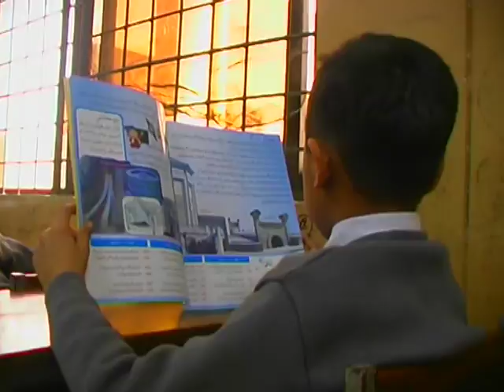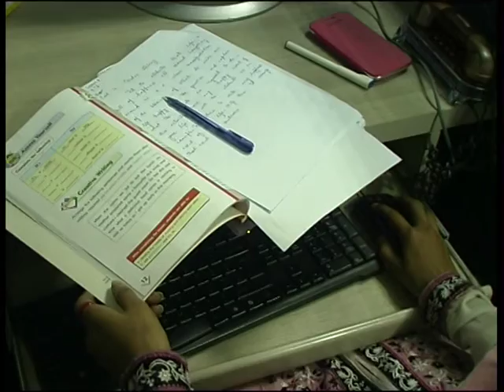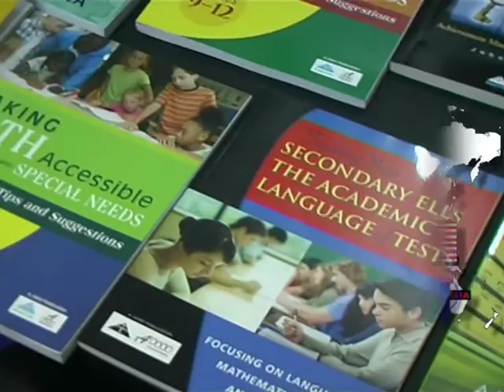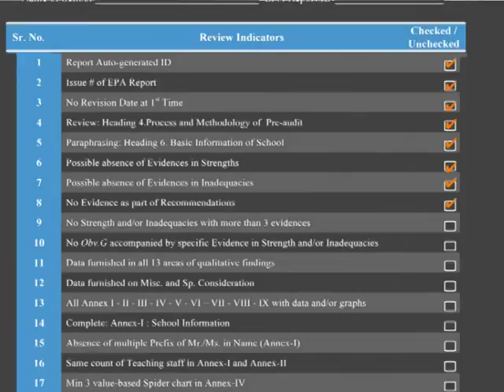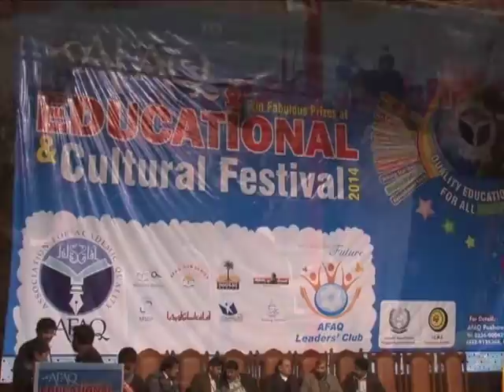Association For Academic Quality (AFAQ) Documentary